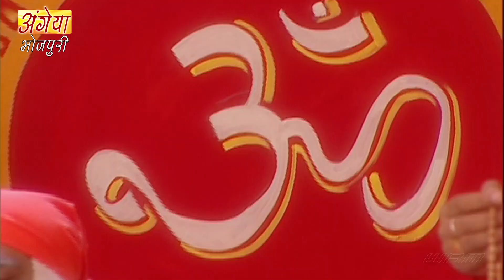New Original Web Series | Mr. Jugadulal (जुगाड़ूलाल) Episode - 35 | भोजपुरी सीरियल | Bhojpuri Serial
New Original Web Series | Mr. Jugadulal (जुगाड़ूलाल) Episode - 35 | भोजपुरी सीरियल | Bhojpuri Video 2022

जहाँ ना पहुँचे साढ़ू, ऊहाँ पहुँचे जुगाड़ू। जुगाड़ूलाल,जुगाड़ से जहाँ सभन के मदद करेला। ऊहें हँसते-हँसावत पुलिसिया जुल्म आऊर शिक्षा संस्थान मे छाईल अंधकारो के उजागर करेला। डॉक्टर बनके जहाँ झोला छाप डॉक्टरन पर ऊँगली उठावेला ऊहें बडी बेबाकी से नेतन के दोहरा चरित्र के भी दरसावेला। एगो गरीब बच्चा के स्कूल मे दाखिला खातिर कबो पैरवी ना करे वाला बाबुजी मास्टर पुस्तक बिहारी से भी पैरवी करवा लेला। माई इमली देवी के पटकापुर के बीवी नंबर वन बनवावे खातिर पूरा स्कूल मे छुट्टी करवा देवेला ताकि इमली के मास्टर पति आ सकें। अईसने लॊट-पॊट कर देवे वाला हँसगोला देखे खातिर देखत रहीं मि. जुगाड़ूलाल ।

Serial : Mr. Jugadulal
Episode No : 35
Director: Manish Jain & Sanjay Bansal
Producer : Garima Dhir, Jalaj Dhir,Kamal Kalda
Music Director : Anil Vishwakarma
Starcast : Pranay Dixit, Mahesh Kawal,Priya Pandey Jitu Shivhave, Kajal Khanna & Others